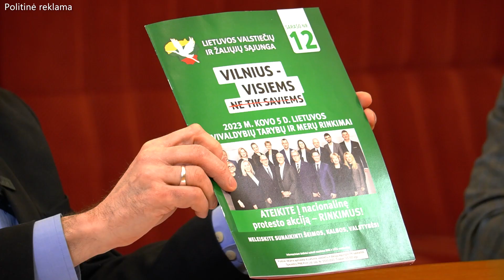SOSTINĖS REIKALAI I DALIS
Lietuvos valstiečių ir žaliųjų sąjungos kandidatai į Vilniaus miesto savivaldybę Kęstutis Skrebys ir Dovilas Petkus kalbasi kokias problemas sostinėje įžvelgia šio sąrašo atstovai ir kokių darbų imtųsi patekę į Vilniaus miesto savivaldybę. Kas yra tie „Vilniaus neliečiamieji“? Ar tinkamai šiandien panaudojami vilniečių pinigai? Kaip spręsti darželių trūkumo problemas, žaliųjų zonų tvarkymą, transporto bėdas mieste? Ir kodėl Lukiškėse turėtų būti Vytis, o ne pliažas?

Politinė reklama apmokėta iš Lietuvos valstiečių ir žaliųjų sąjungos PK sąskaitos.